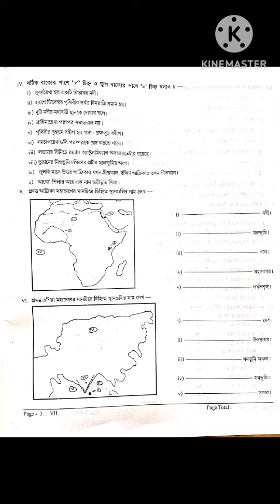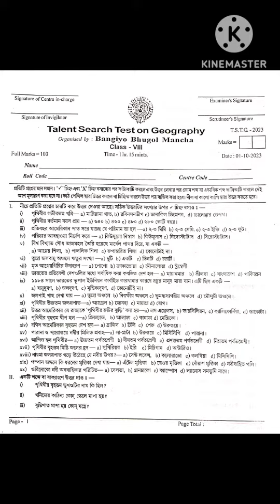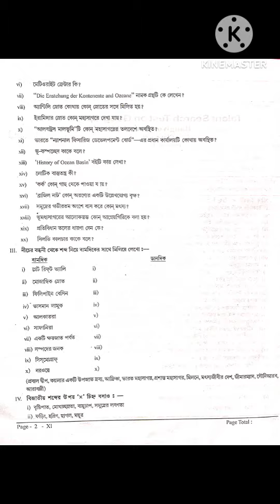Bangiyo Bhugol Mancha Geography Talent Search Examination -2023 Questions